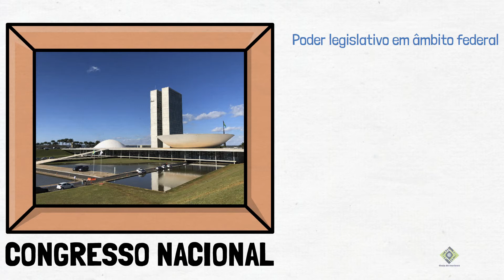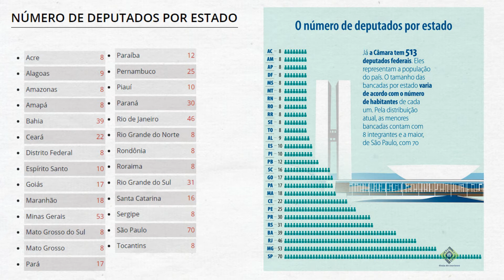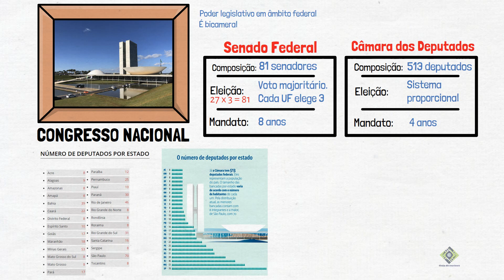O que é o Congresso Nacional?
Guia do Curioso
O sistema político brasileiro | O que é o Congresso Nacional?

O Congresso Nacional é o órgão, em âmbito federal, que exerce o poder legislativo. Ou seja, é quem propõe, analisa, discute e vota sobre as leis que irão reger o cotidiano do brasileiro. O Congresso é bicameral. Composto pelo Senado Federal e pela Câmara dos Deputados.
O Senado Federal é integrado por 81 senadores, que representam as 27 Unidades Federativas. E cada uma elege 3.  É eleito o candidato que obtiver o maior número dos votos apurados no estado em que concorre. O mandato dos senadores é de oito anos, mas as eleições para o Senado acontecem de quatro em quatro. Assim, a cada eleição, a Casa renova, alternadamente, um terço e dois terços de suas 81 cadeiras.
A Câmara dos Deputados é integrada por 513 deputados federais, que representam o povo, portanto o número de representantes é proporcional ao da população de cada Unidade Federativa. Os deputados não são eleitos por voto majoritário, como os senadores, por exemplo, mas sim, pelo chamado “sistema proporcional”. O tempo de mandato de um Deputado Federal é de 4 anos.

Visite a nossa loja na magazine. Compre um produto pra você e de quebra ajude o projeto Guia do Curioso: